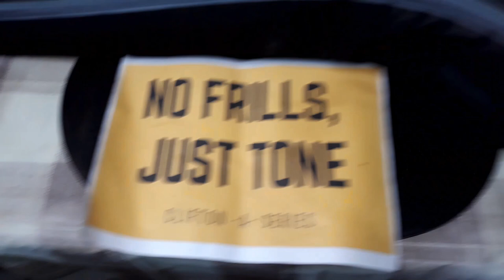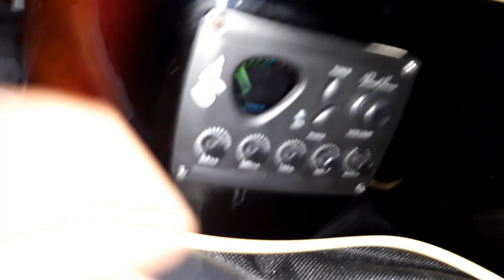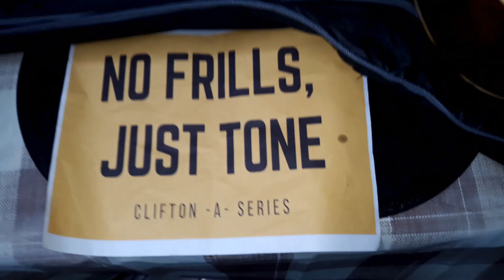Clifton SJ-200 SUNBURST "Gibson-Inspired" Super Jumbo Acoustic-Electric Guitar, DEMO Sound Test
Affordable classic Gibson SJ-200 inspired guitar by Clifton Guitars. Can come with our famous gooseneck equipped Dual Sonus pick up system.

Mic: BM 800 CONDENSER MICROPHONE,
INTERFACE: BEHRINGER UMC22

Specifications:
Model SJ-200 Standard
Bracing Traditional Scalloped X-Bracing
Top Wood Sitka Spruce
Back & Sides Wood Flamed Mahogany
Neck Wood Flamed Mahogany
Neck Joint Compound Dovetail Neck-to-body
Neck Dimensions .820 1st - .880 9th
Fingerboard Rosewood
Fingerboard Inlays Mother-of-Pearl Crowns
Nut Material Plastic
Headstock Mahogany
Binding Multi-Ply on Top and Back
Rosette Double-ring
Electronics None
Tuners Vintage Grover-Lookalike Tuning Pegs
Pickguard Tortoise Hand-engraved with the J-200’s traditional Floral and Vine Design
Case None.
Pick ups install will be Clifton Dual Sonus With built-in Goose Neck Acoustic Mic

If you want our videos, you can share our videos on your channel by making a Playlists out of it.

Clifton SJ-200,
Gibson-Inspired,
Gibson SJ-200,
Super Jumbo Acoustic-Electric Guitar,
Clifton SJ-200 Super Jumbo Acoustic Guitar,